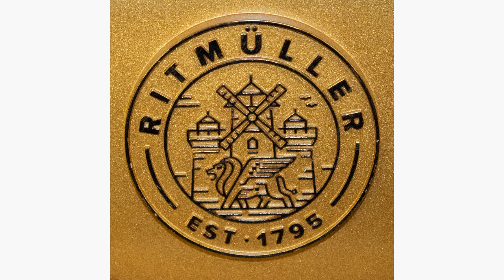Ritmuller RS130 upright piano black playing Arabesque by Freidrich Burgmuller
Ritmuller RS130 upright piano in black polished New M31622 playing Arabesque by Freidrich Burgmuller
to view and excellent selection of upright and grand pianos alongside harpsichords, clavichords and spinets.